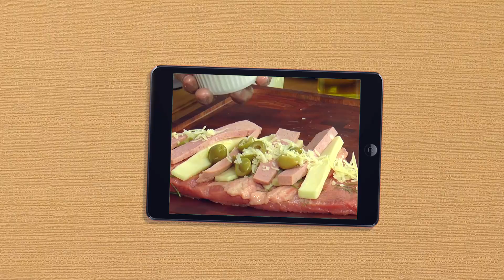Receita de Lagarto X-Tudo Assado - Tv Churrasco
e veja muito mais receitas.

Receita: Lagarto X-Tudo

Ingredientes:

Queijo parmesão a gosto
Presunto a gosto
Queijo mussarela a gosto

Modo de Preparo:

Abra o lagarto em Manta (Ver dica e passoa-passo em nosso site), feito isso, tempere a carne de ambos os lados com o azeite, o sal e o alecrim.

Depois de temperar a carne recheia-a com a mussarela, o presunto, as azeitonas e por último o queijo parmesão.

Enrole a carne como se fosse um rocambole e envolva com o papel alumínio. Leve para churrasqueira em fogo brando.

Quando a carne estiver cozida, retire da churrasqueira e acomode em um prato.

Prato pronto é só servir e bom apetite!

O tempo de preparo depende do braseiro utilizado.